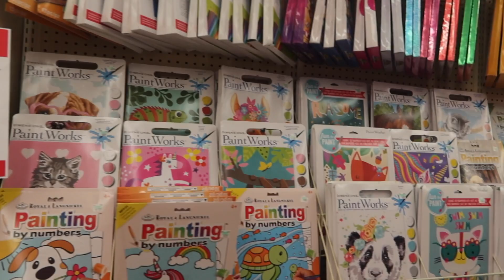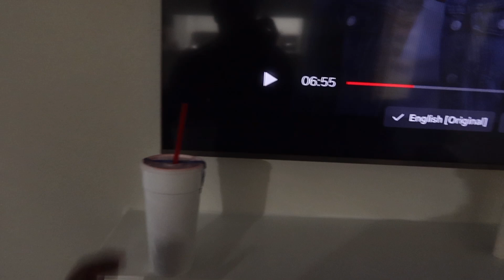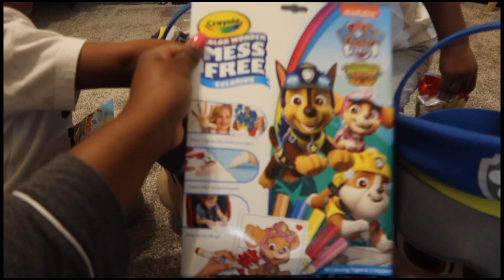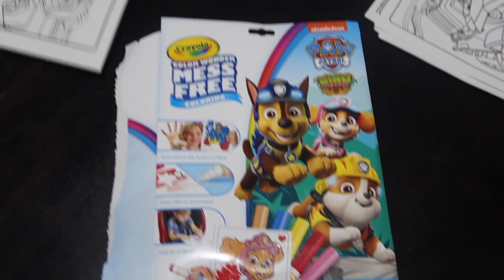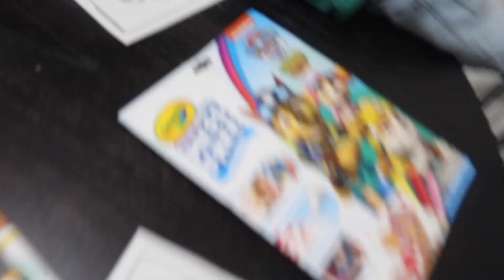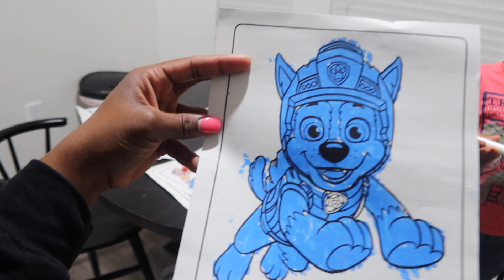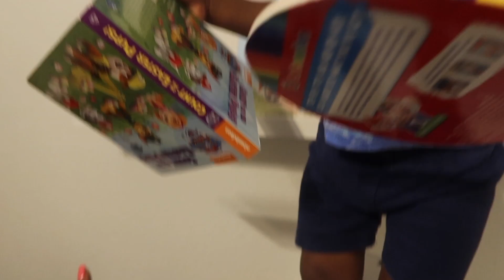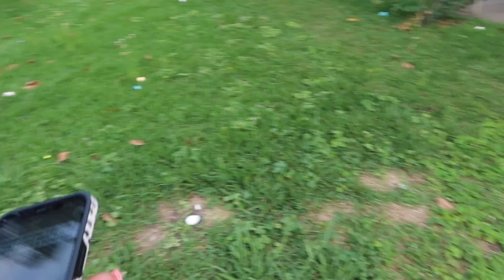VLOG | *HILARIOUS* EASTER WITH THE FAMILY, BUNNY PAINTING CONTEST, EGG HUNT + MORE!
Products Mentioned in this video:
Mess-Free Marker Set
Paw Patrol basket
$36 Adidas shoes
Mattress Protector
Rice cooker
Bento Lunch Kit (sports)
Bento Lunch Kit (animals)
Spice Jars
Spice Cabinet Shelf

DAY IN THE LIFE OF A SINGLE MOM, DAY IN THE LIFE OF A SAHM MOM, SOLO MOM
DAY IN THE LIFE OF A MOM, MOMMY VLOGGER, TROPHIE DOUGLAS VLOGS, SINGLE MOM

📚DOWNLOAD YOUR FREE 60 DAY TRIAL OF THE HOMER LEARN & PLAY APP HERE!

By using these links, you are not being charged any extra money. I buy everything I show in my videos unless otherwise noted. mommy vlogger stay at home mom day in my life single mom single mom of 2 toddlers morning routine target haul shop with me ditl sahm clean with me